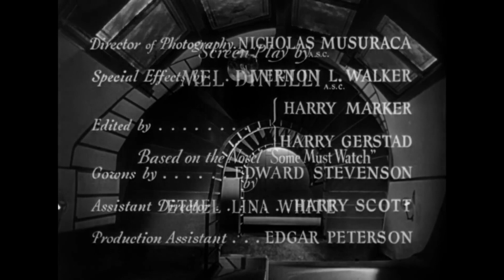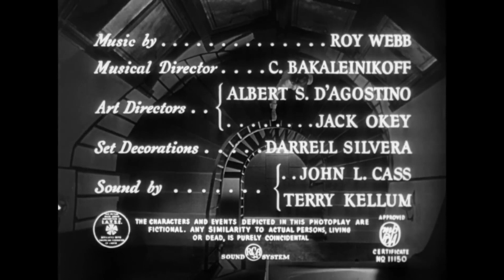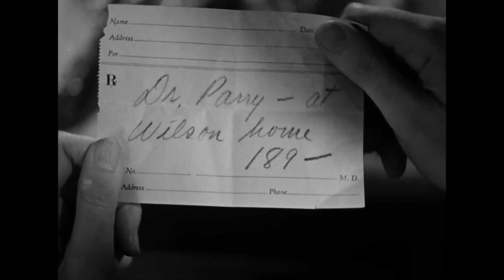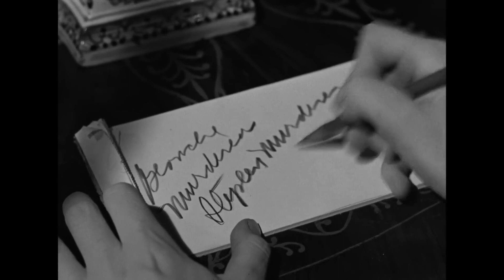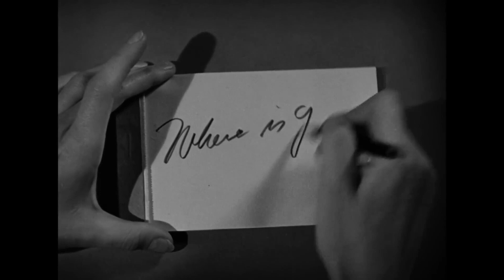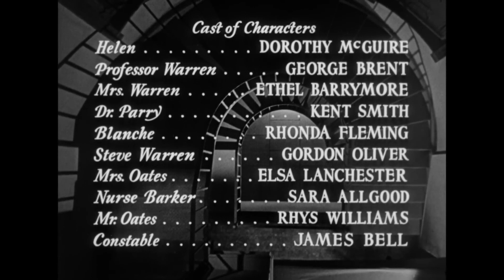The Spiral Staircase (1946) | Classic Psychological Horror | Dorothy McGuire, Ethel Barrymore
"The Spiral Staircase" is a 1946 American psychological horror film directed by Robert Siodmak, starring Dorothy McGuire, George Brent, and Ethel Barrymore. Set over a single evening in early 20th-century Vermont, the film follows a mute young woman who is terrorized in a rural mansion by a serial killer targeting women with disabilities. Supporting roles include Gordon Oliver, Rhonda Fleming, and Elsa Lanchester. The screenplay, adapted by Mel Dinelli, is based on Ethel Lina White's 1933 novel "Some Must Watch."

Production Background

The project began with producer David O. Selznick, who initially purchased the rights to White's novel, intending to cast Ingrid Bergman in the lead role. However, Selznick sold the rights to RKO Radio Pictures, who then cast Dorothy McGuire. Filming took place at the RKO studio lot in Los Angeles between August and October 1945.

"The Spiral Staircase" premiered in New York City on February 6, 1946, and became a box-office success, earning nearly $3 million. The film received favorable critical reviews, praised for its cinematography, atmosphere, and suspense. Ethel Barrymore earned an Academy Award nomination for Best Supporting Actress for her role. Scholars have since noted the film's blend of horror and film noir elements, recognizing it as a precursor to contemporary slasher films.

Plot Summary

In 1906 Vermont, Helen, a mute girl, attends a silent film screening at a local inn. During the screening, a paraplegic woman is murdered, the third victim in a string of killings targeting women with disabilities.

Helen is driven to the Warren estate, where she works as a companion to the bedridden Mrs. Warren. The household includes Mrs. Warren's stepson Albert, her son Steven, and the live-in staff: Mrs. Oates (housekeeper), Mr. Oates (handyman), Blanche (Albert's secretary), and Nurse Barker.

As Helen pauses by a mirror, the killer spies on her but is interrupted. Mrs. Oates, fearful for Helen's safety, discusses the murders. Dr. Parry, summoned after Mrs. Warren loses consciousness, offers to take Helen to Boston to help her regain her voice, lost due to past trauma. Helen agrees, and Dr. Parry plans to return in the evening.

Blanche, intending to leave the mansion, is murdered in the basement. Helen discovers the body and is confronted by Steven, whom she locks in the basement, fearing he is the killer. Unable to contact Dr. Parry, Helen writes a note to Albert, revealing Blanche's murder. Albert confesses his crimes, driven by jealousy and a desire to eliminate the "weak and imperfect." Helen flees and locks herself in Mrs. Warren's room.

Albert deceives the constable, leaving a message that Dr. Parry cannot return. Helen attempts to free Steven but encounters Albert. Mrs. Warren intervenes, shooting Albert, who dies. Mrs. Warren, suspecting Albert all along, dies in Steven's arms. Helen, now able to speak, calls Dr. Parry.

Analysis

Since its release, "The Spiral Staircase" has been subject to significant critical and academic discussion, particularly regarding its visual motifs and blend of horror and film noir. Despite being initially labeled a "mystery romance," contemporary critics highlight its Gothic horror elements and its influence on the slasher genre. Film scholars note its visual allusions to works like Luis Buñuel's "Un chien andalou" and Maya Deren's "Meshes of the Afternoon."

Production Details

Development:
Mel Dinelli's screenplay, his first, was adapted from White's novel. RKO Pictures acquired the rights from David O. Selznick, who originally intended to cast Ingrid Bergman. Selznick sold the rights to finance another project, retaining a share of the earnings. The screenplay's setting was changed from England to New England to enhance its Gothic tone.

Filming:
Shot between August and November 1945 at the RKO Studio lot, the film's budget was approximately $750,000. Cinematographer Nicholas Musuraca used chiaroscuro techniques to create deep shadows, enhancing the film's suspenseful atmosphere. Director Siodmak's eyes were used for the killer's close-up shots.

Release:
Premiering in New York City on February 6, 1946, the film grossed $885,000, with U.S. rentals totaling $2.8 million. Critics praised its production quality and suspenseful narrative, with some noting its leisurely pace that built considerable tension.

Home Media and Adaptations

"The Spiral Staircase" was released on VHS and DVD in 2000 by Anchor Bay Entertainment and re-released by MGM in 2005. Kino Lorber issued a 4K scan edition on DVD and Blu-ray in 2018.

The story was adapted for radio and television multiple times, with notable adaptations starring Helen Hayes, Elizabeth Montgomery, and Jacqueline Bisset.